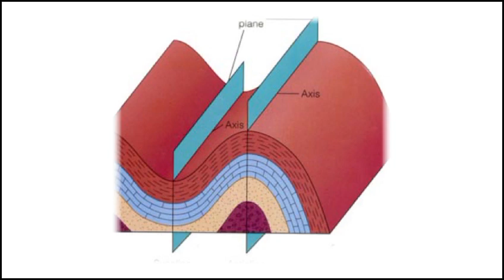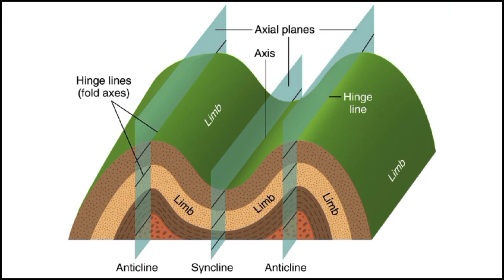Fold and it's element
The video is about fold and it's elements in hindi.

Topics covered:

1. What is folding?
2. What is hinge?
3. What are anticline and syncline?
4. What is axial plane?
5. What are limbs of a fold?
6. What is interlimb angle?